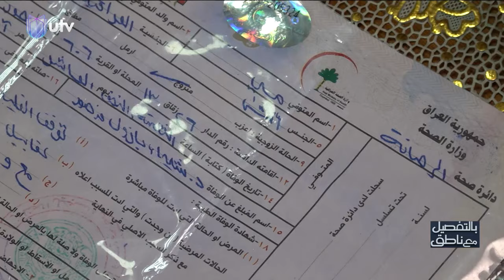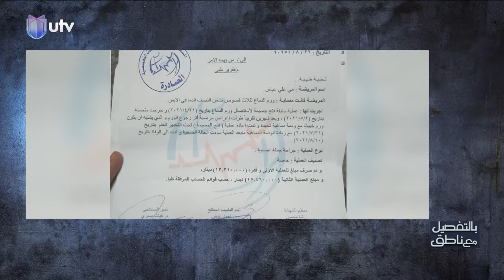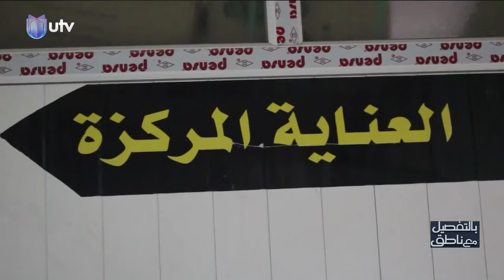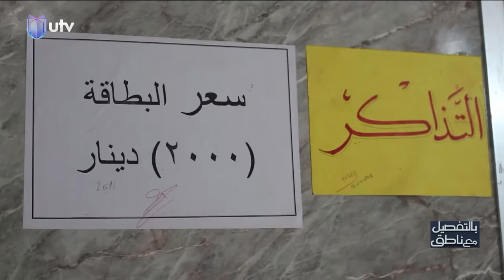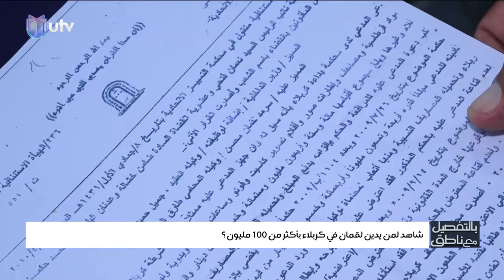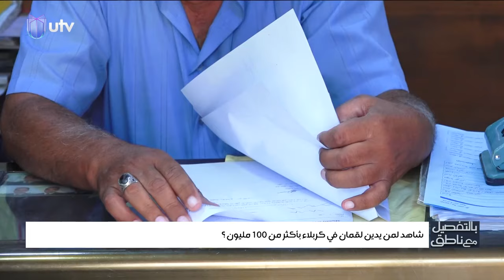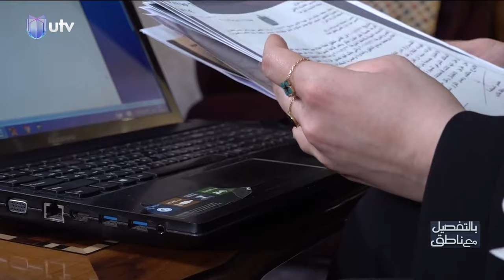توفيت وتركت طفلين.. والسبب؟!